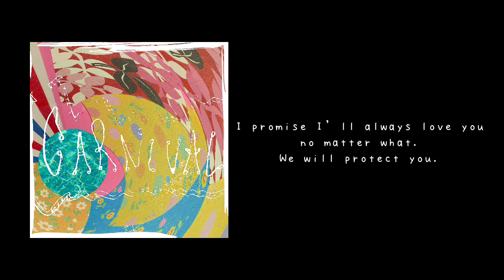QN & ELNAND MORELETTA -CARNIVAL (Lyrics Video)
QN & ELNAND MORELETTASOUND & COLOR (MUTEKI 004)
-Track List-01.Intro02.Appetizers03.Once Apon a Time04.Slice feat’Fresh I Am05.Lemon Cake feat’Cheap Scoop06.Keys,Wallet & Phone07.Summer Dream08.6ish09.Cinderella Man10.Tears11.Oyakata On The Moon12.Leading In The Desert13.No Signal14.Carnival15.Theater16.drive!! feat’OMSB17.Love You

2021年、世界が転換期を迎える中でラッパーとビートメイカー。音楽というツールで自身を表現してきた彼らが今、唄い、奏でるものとは何か？QNは2020年結婚し2021年に第一子、元気な男の子が誕生。紆余曲折はあったものの、1st AlbumのThe Shellでの楽曲提供。というよりもっと以前中学生DJだった頃の恩師達、FIND MARKETのELMOREとの再会を機に、今作の制作に至った。お互いの共通項といえば、やはり音楽を愛する気持ち。それから、人生を楽しみたいという、純粋な欲求だろうか。2021年の正月連休から本格的にレコーディングに入って、あれよあれよと17曲が完成。弱い自分、葛藤をチラ見せしながらのラヴソング。デタラメな口説きラップに、ポエトリー。一貫して変幻自在。聞く者に彩りを与える一枚。ご堪能あれ。